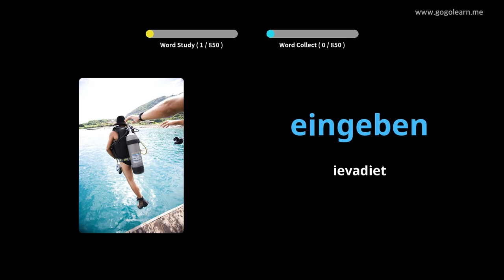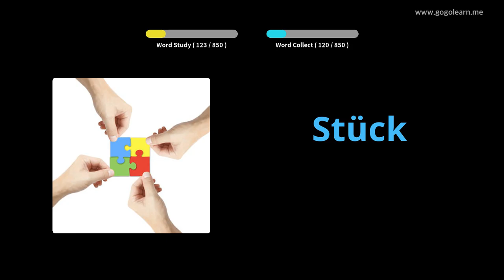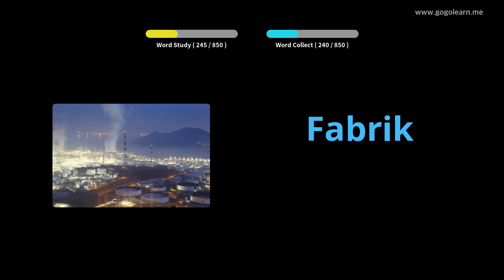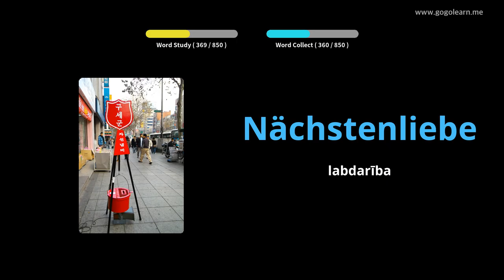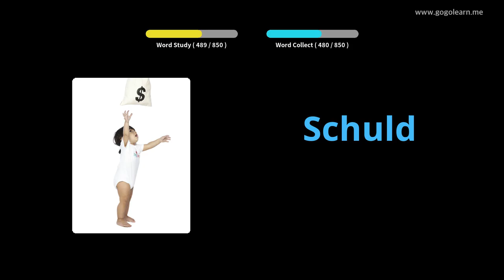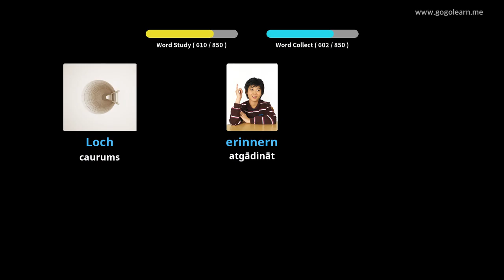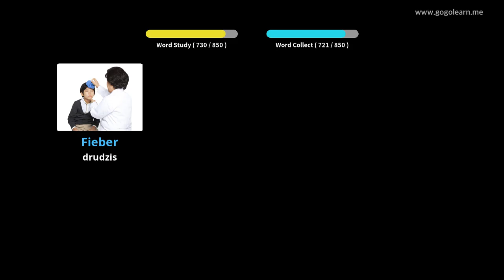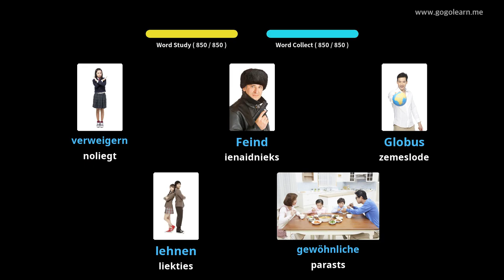Vācu valodas leksikas vidusskola |Golearn